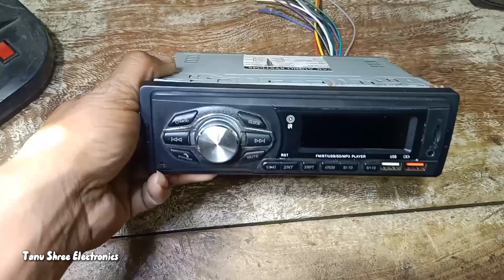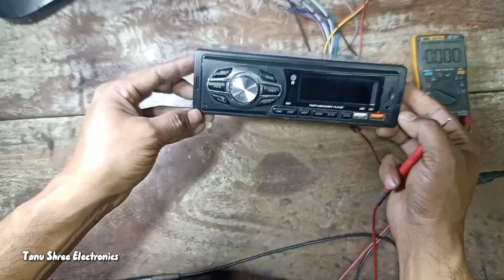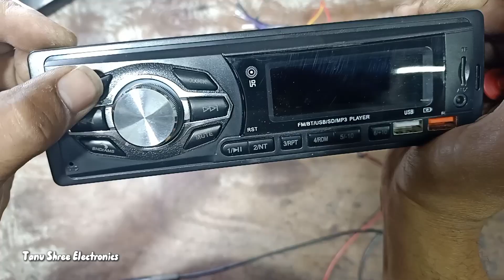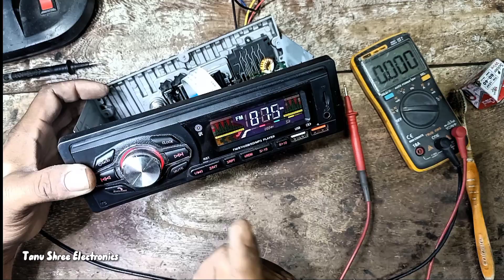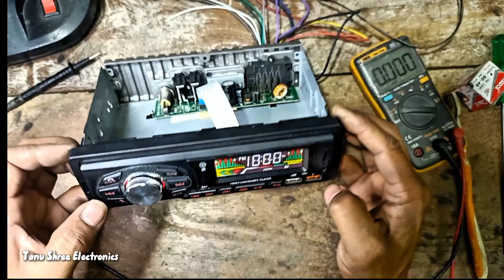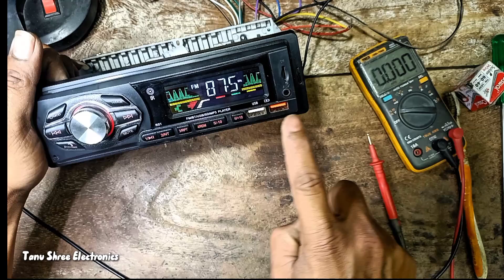car stereo dead repair keyse kare कार स्टरियो कैसे ठीक करें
car stereo dead repair keyse kare कार स्टरियो कैसे ठीक करें car stereo repair no power

Is your car stereo dead and refusing to turn on? Don't worry, we've got you covered! In this video, we'll show you how to repair a car stereo with no power, including troubleshooting tips and common solutions to get your music system up and running again. From Victor to Sony car stereos, we'll cover it all. Whether you're experiencing no sound or a complete power failure, our step-by-step guide will help you identify and fix the problem. We'll also explore car stereo power supply repair options and provide valuable insights on how to repair a dead car stereo amplifier. So, if your car stereo is dead and you're wondering "car stereo repair kaise kare" or "how to repair a car stereo with no power", this video is for you. Watch until the end to learn how to troubleshoot and fix common car stereo problems and get back to enjoying your music on the go!

car stereo no power solution
car stereo
car amplifier repair
car music system
car stereo band hain kaise theek kare
car deck dead repair
7388 ic car stereo on power problem solution
car ka stereo band hain kaise repair Karen
how to repair dead car stereo
कार स्टरिओ बन्द है कैसे रिपेयर करे
बन्द car stereo ko kaise repair Karen
हेलो दोस्तों
आप सब का स्वागत है मेरे यूट्यूब चैनल
💥 Tanushree Electronics 💥 पर
आपको यहां इलेक्ट्रॉनिक्स के सामानों की रिपेयरिंग के Tips मिल जायेंगे जैसे👉 LED TV ,CRT TV, Mobile ,Inverter ,AC , Fridge PCB , Car Stereo, Bass tube,Amplifier, Induction etc.
आप फाल्टो के Solution के लिये comment box mai लिखे
Car stereo
car stereo repair
victor car stereo repair
how to repair
car stereo repair no power
how to repair car stereo no power
how to repair car music system
car audio no power
car music system for car

Car stereo repair can involve fixing issues with the power, speakers, wiring, or controls of the stereo system. Common problems include no sound, static, distortion, or poor reception. In order to repair a car stereo, a technician will typically diagnose the issue by testing the various components of the system and checking for any visual signs of damage. Depending on the problem, the technician may need to replace faulty parts, re-solder connections, or reprogram the system. If you are experiencing problems with your car stereo, it is best to take it to a professional for repair.